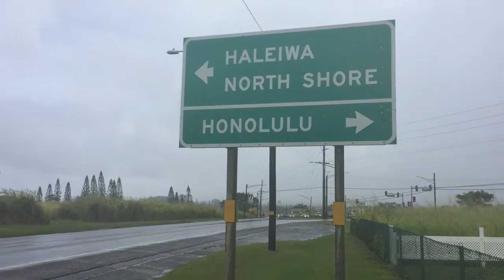ぐりーんワールドファーム ハレイワ ノースショア ホノルルの看板は撮影ポイント！